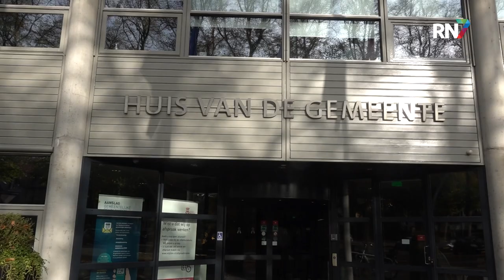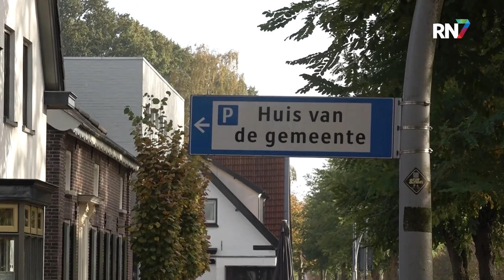Gemeente Wijchen bezig met vervanging voor lichtbeleidsplan || RN7 REGIONIEUWS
Het ‘duurzame’ lichtbeleidsplan van de gemeente Wijchen zorgt voor onveilige situaties en kritiek vanuit de buurtbewoners van wijken Woezik en Veenhof. In deze wijken zijn de lantaarnpalen deze zomer uitgezet voor een pilot. Met de wintertijd die er nu aankomt maken buurtbewoners zich nog meer zorgen over hun veiligheid. Na een motie die vanuit de gemeenteraad van Wijchen ingediend is, kijkt de gemeente nu naar een mogelijke oplossing.